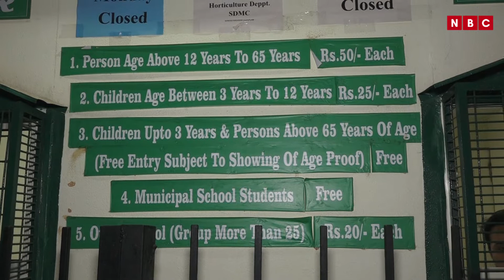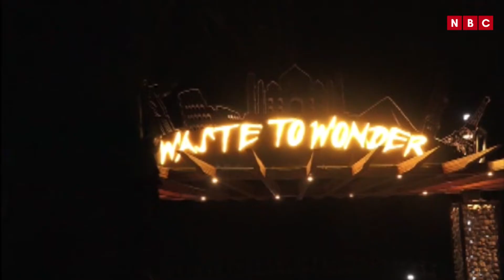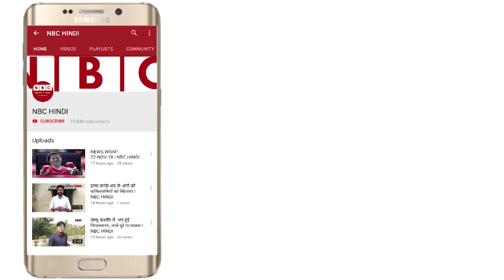Waste to Wonder | 7 wonders of the world | New Delhi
Waste to wonder park featuring replicas of 7 wonders of the world created from scraps and waste materials.